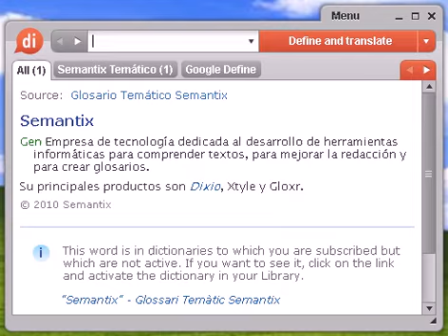Definición de urticaria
urticaria, diccionario, define, definir, significado, español, castellano, Dixio, urticarias